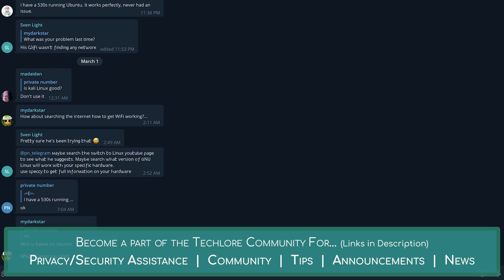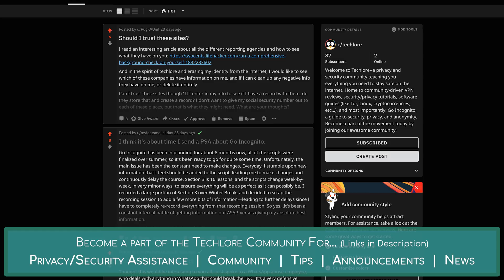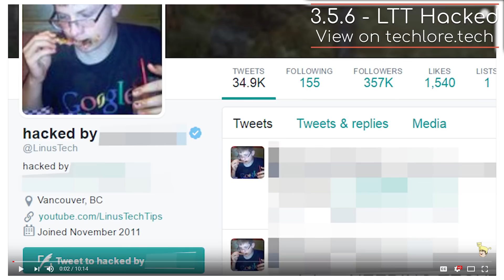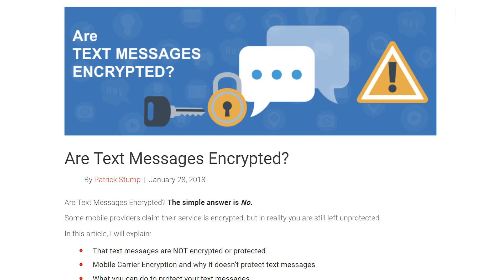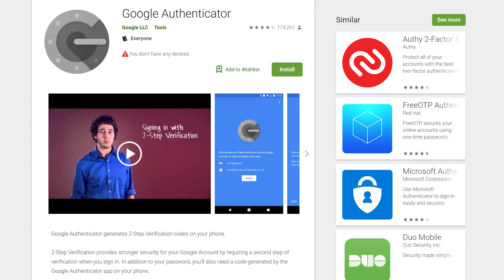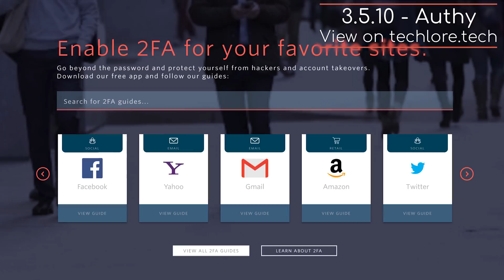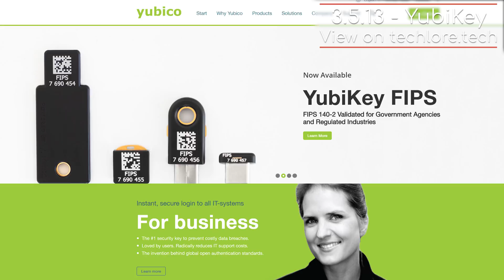Two Factor Authentication Explained | Go Incognito 3.5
Welcome to Go Incognito, a full guide to security, privacy and anonymity. This is lesson 5 of Section 3: Two Factor Authentication (2FA). This lesson will cover several methods of 2FA, as well as which are best at protecting your privacy and security. Some topics covered are Authy, Google Authenticator, other standard 2FA apps, proprietary apps like Symantec VIP Access/Duo, and the dreaded text SMS two factor method. Lastly, physical forms of 2FA are an option covered as well. Use multifactor authentication to strengthen an already strong password.